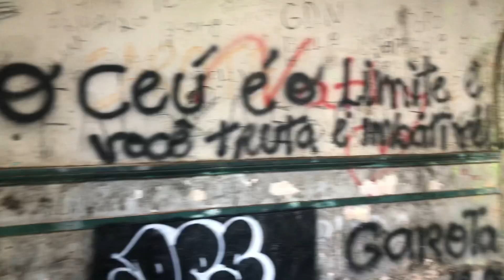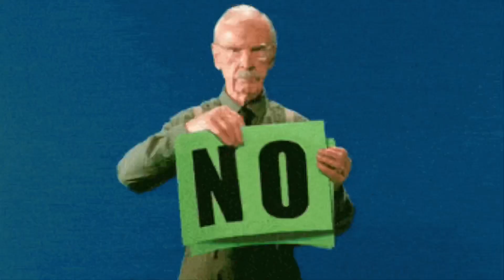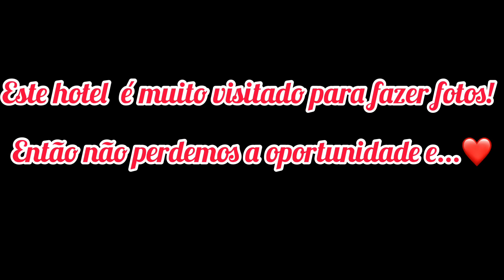Exploração do hotel abandonado!😱👻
Hotel Serra Negra, na década de 70 foi sinônimo de luxo e hoje, abandono e destruição. Apesar do local estar coberto de mato e destruído pela ação do tempo ainda é muito visitado por turistas da região. Um verdadeiro patrimônio tão grande e valioso!